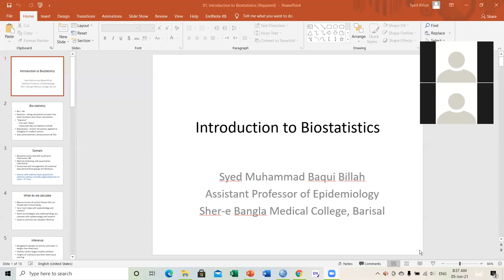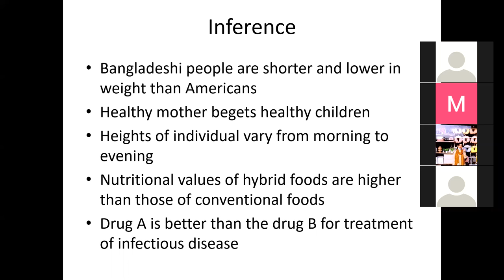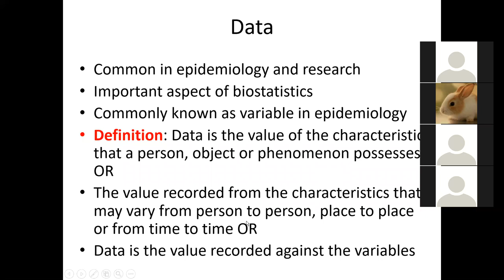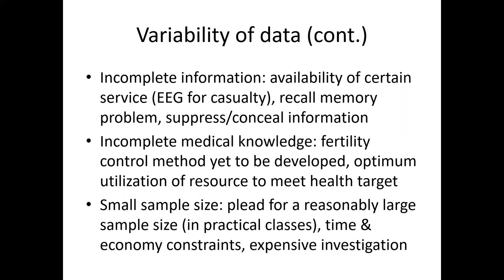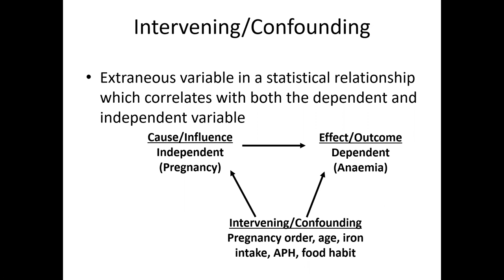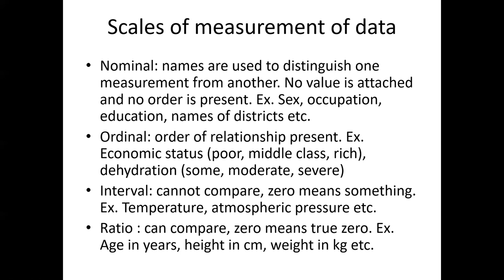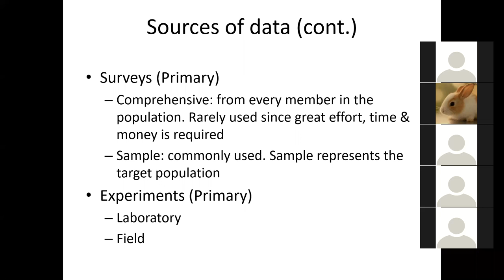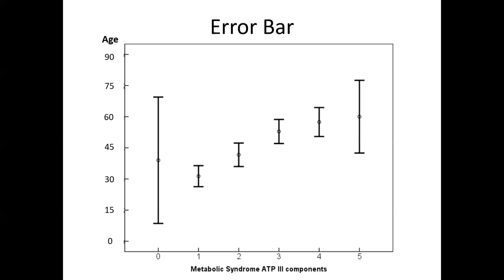Syed Billah Lecture Biostatistics 1 June 05, 2021